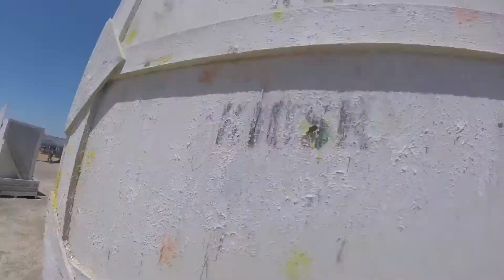Paintballin at ASG